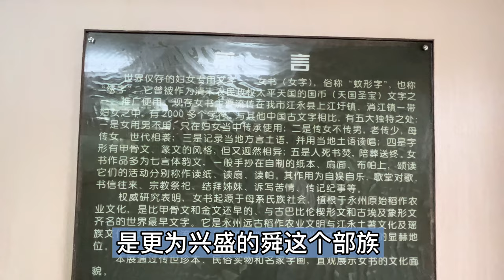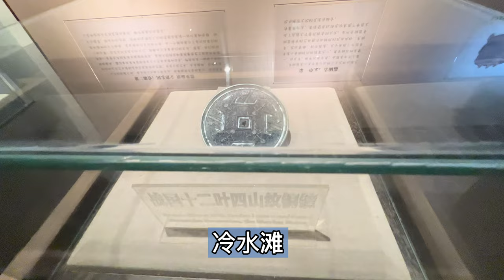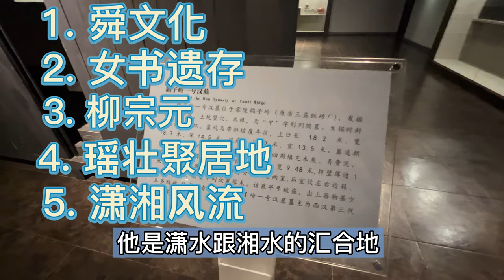4K 在永州博物馆打通潇湘密码，5分钟了解永州历史文化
1.舜文化
2.女书遗存
3.柳宗元
4.瑶壮聚居地
5.潇湘风流